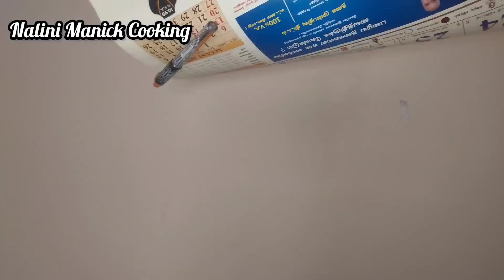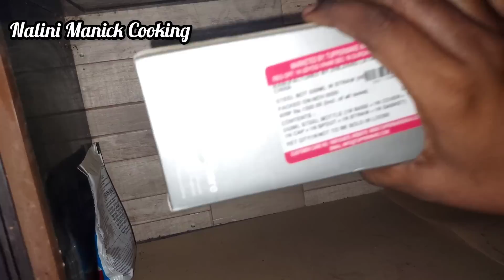இந்த ரகசியம் தெரிஞ்சா வீடு எப்போதும் கிளீன் தான்/Kitchen Tips in Tamil/@nalinimanickcooking